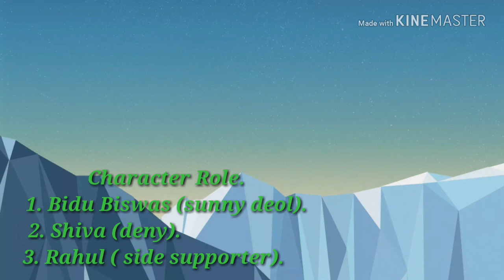Bidu and Shiva comedy part2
Sunydeol character good
Isme mai aur Mera dost sunydeol ka aur Deny ka kirdar nibaya hai